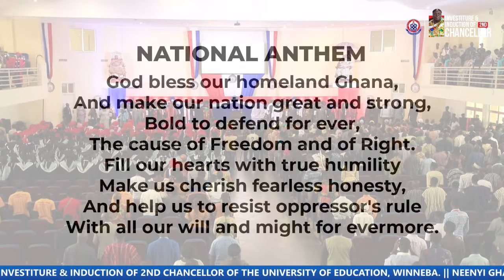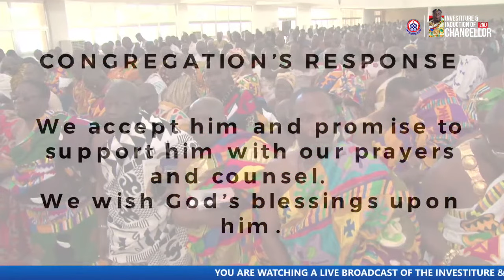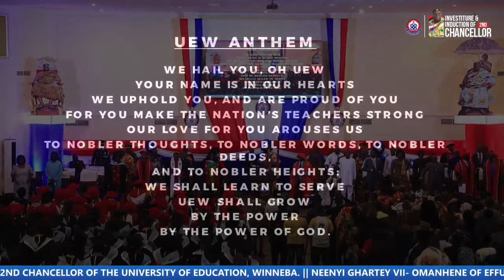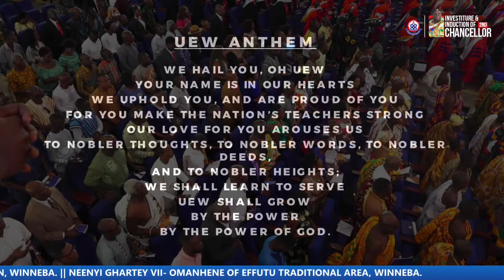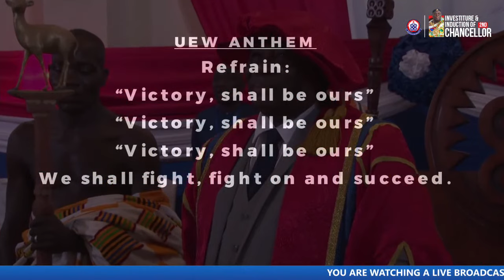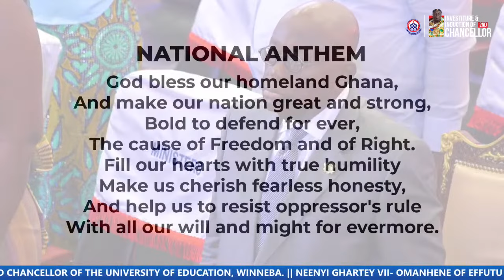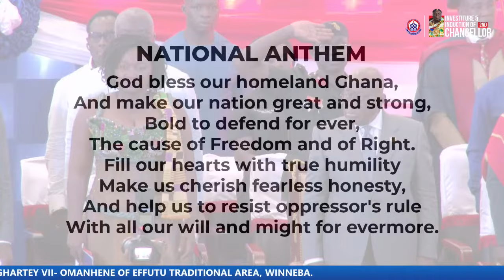INVESTITURE & INDUCTION OF 2ND CHANCELLOR OF THE UNIVERSITY OF EDUCATION, WINNEBA.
INVESTITURE & INDUCTION OF 2ND CHANCELLOR OF THE UNIVERSITY OF EDUCATION, WINNEBA. || NEENYI GHARTEY VII - OMANHENE OF EFFUTU TRADITIONAL AREA- WINNEBA.